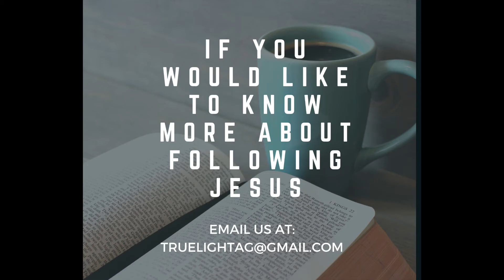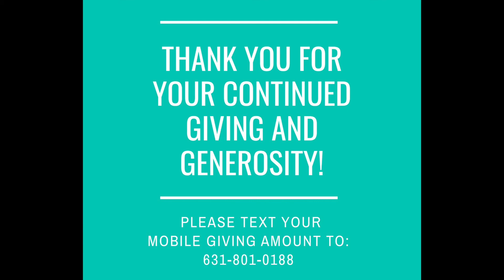Walk Before You Run Pt 1 - August 8th, 2021